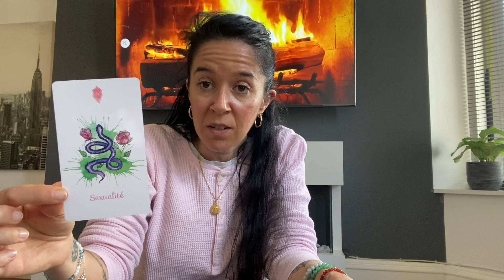Message from your soul 💕🔮💫⭐️ Emotional healing ❤️‍🩹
Hey Beautiful Stars !

Here are some messages from your soul, for you to overcome and heal any emotional blockages you may have.

(All services are available in English 🇬🇧and in French)

HOROSCOPES : New videos every 3rd week of the month

Thank you for your support, suscription, shares & likes !

I'd like to remind you that this is a general guidance, it may or may not speak to you, that's ok !
Take what you need and what is resonating with you, you always have a choice.

So much love and gratitude to you all 💖💖💖🙏🙏🙏💖💖💖

Take care
Namaste 🙏